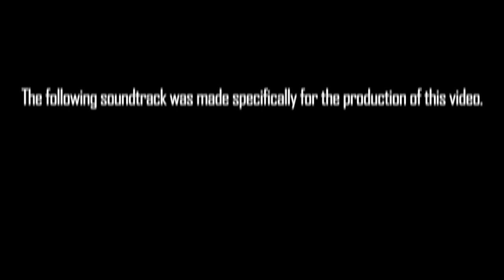LEGENDARY ♛ CRASH by Maro [2016]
↓ INFORMATION ↓
♔ EARN FREE MONEY & SKINS:
♪ ARTIS OF SONG:
★ BEST REGARDS ART FACTORY ★